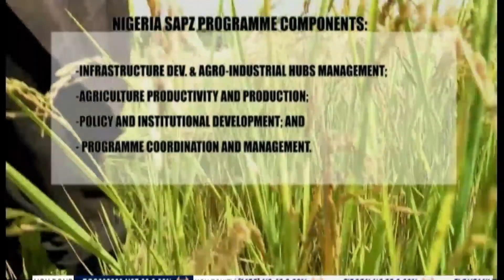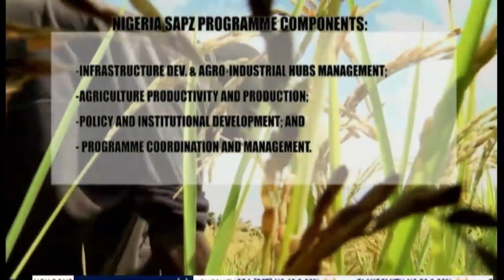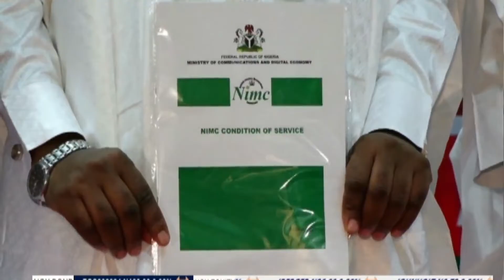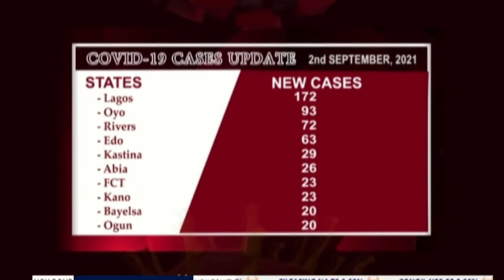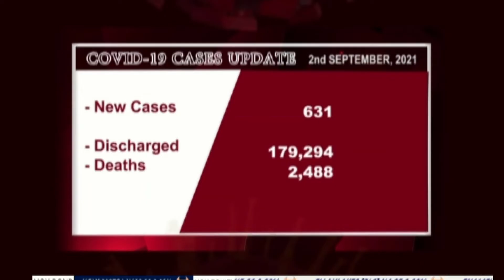NTA News at 10 | 3rd September 2021